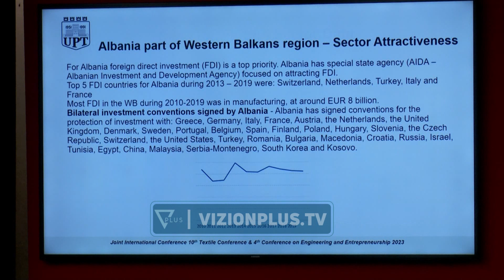Nje konference per tekstilet - Vizion Plus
Në Tiranë po mbahet Konferenca e dhjetë Ndërkombëtare të Tekstileve si dhe Konferenca e katërt për Inxhinierinë dhe Sipërmarrjen për vitin 2023. Ky aktivitet fokusin kryesor e ka në tema dhe çështje të rëndësishme të shkencës europiane dhe globale në fushën e teknologjise, inxhinierisë, menaxhimit dhe prodhimit, sipërmarrjes, materialeve, tekstileve, modes, etj.
Pjesëmarrës në këtë organizim janë jo vetëm anëtarët e departamenteve përkatëse të universitetit politeknik, por edhe pedagogë e studiues të universiteteve europiane.
LUIGI GALANTUCCI
PROFESOR I UNIVERSITETIT POLITEKNIK TE BARIT
“Jam profesor i universitetit politeknik të Barit në Itali dhe do të jem i pranishëm në këtë konference të rëndësishme të departamentit të tekstileve të organizuar nga Universiteti Politeknik i Tiranës. Jam tejet i nderuar që marr pjesë në këtë konferencë të rëndësime, pasi bashkëpunimi mes meje dhe universitetit Politeknik të Tiranës ka nisur që në vitin 1984. Pra ka rreth 40 vite që ne punojmë së bashku me projekte europiane që kanë rezultuar gjithashtu shumë të suksesshme. Kemi punuar jo vetëm në fushën e industrisë së tekstileve dhe të modës por dhe në atë të inxhinierive.”
Ky aktivitet përkon edhe me 40-vjetorin e hapjes së departamentit të tekstilit dhe modës në universitetin politeknik.
Departamenti ka nisur punën që prej vitit 1968 ku ofronte një program studimi 3-vjeçar part-time, duke vijuar deri në ditët e sotme që zhvillon një program të plotë mësimor njëjtë me programet e tjera mësimore të inxhinierive.